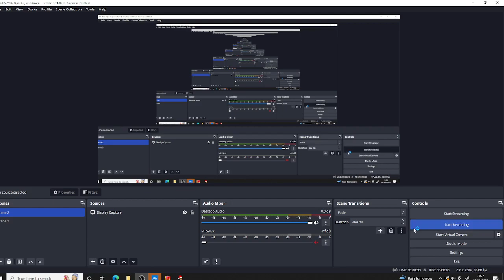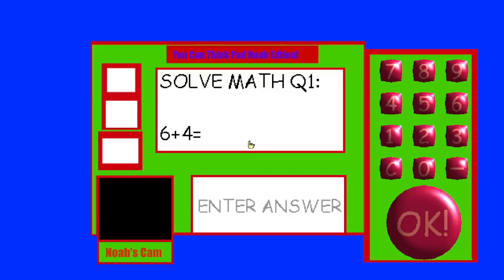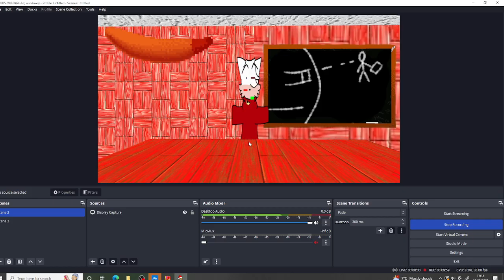SECRET ENDING | Noah's Basics in Gaming and Fun - Baldi's Basics V.1.4.3 Decompiled Mod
guys I just beat Noah's Basics in Gaming and Fun with Wrong Answers Only if we get 5 or more likes I will do Raldi's Crackhouse Hard Mode Part 2 and please help me reach 900 subs before end of this year ok that all for now enjoy this awesome Mod by @NoahCoversOfficial and @Yaboose
Mod by @NoahCoversOfficial and @Yaboose